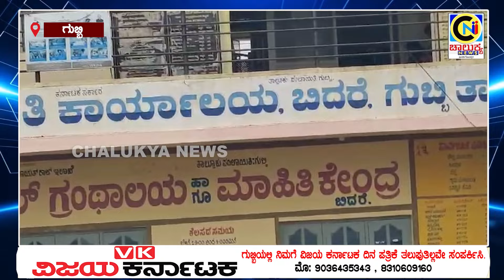Gubbi: ಬಿದರೆ ಗ್ರಾಮ ಪಂಚಾಯಿತಿಯ ಅಧ್ಯಕ್ಷರಾಗಿ ಕೃಷ್ಣಪ್ಪ ಅವಿರೋಧ ಆಯ್ಕೆ| Chalukya News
Chalukya News  Kannada
 First time in India, Available in all regional languages across the country.
World at your fingertips @ CHALUKYA NEWS KANNADA
About Us: CHALUKYA NEWS Kannada brings you unbiased and comprehensive coverage of news and entertainment programmes in India. CHALUKYA NEWS delivers reliable information across all platforms: TV, Internet and Mobile.